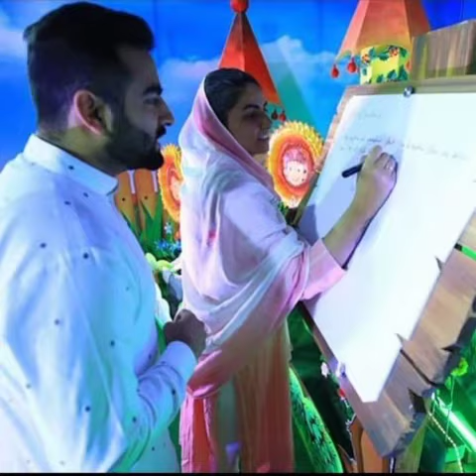Nirankari Status || Tere Dar Se Jo Manga Mila..🙏🙏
let's pray to God for everyone's better and happy healthy life..😇🙏🙏
Dhan nirankar g

Sabhi mahapursho ke charno pyar bhari dhan nirankar g..🙏🙏